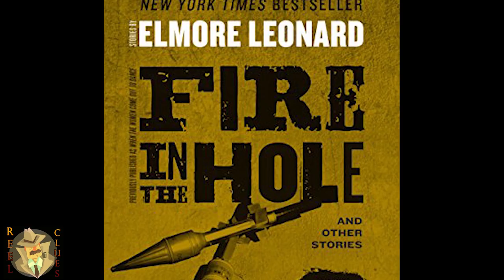JUSTIFIED TV SERIES - What Makes it So Good?!?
One of the top TV series ever made, but what makes it SO DAMN GOOD??  Is it the acting.  The variety of characters?  The stellar writing?

You can purchase your own Justified Series DVDs

Join us for a quick tour of this series that ended in 2015 and is still one of the top-rated TV shows ever made.

Like Raylen's hat?  The Last Best West makes a great custom Givens hat